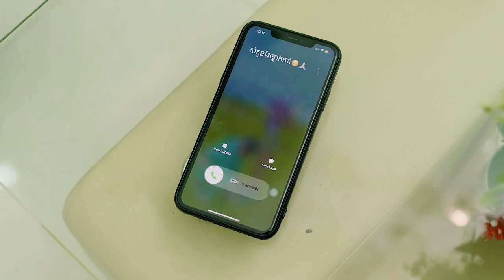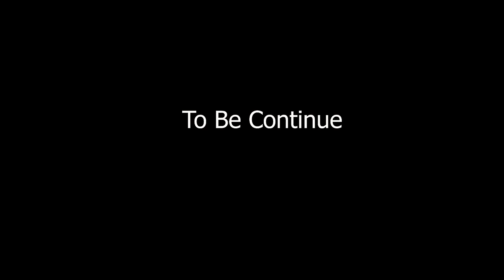ស្នេហ៍កូនភ្លោះ - ភាគ០៤ - [ ដឹកនាំសម្ដែងដោយ PTroll ភីត្រូល] | ឪក្មេកសាសាមកលេង..